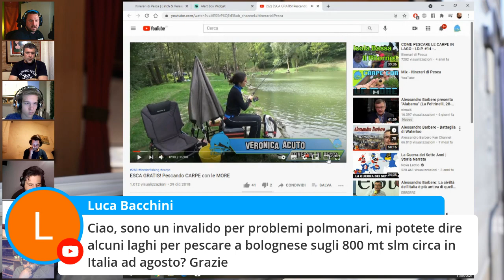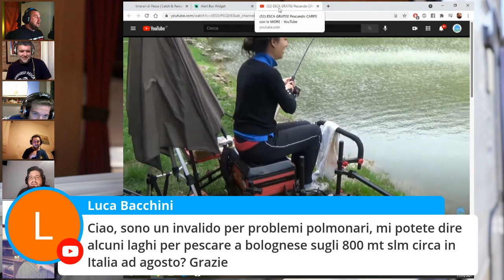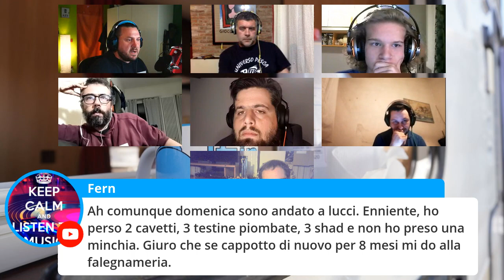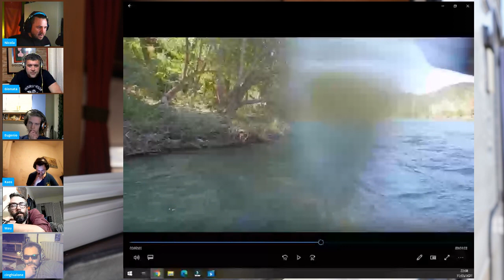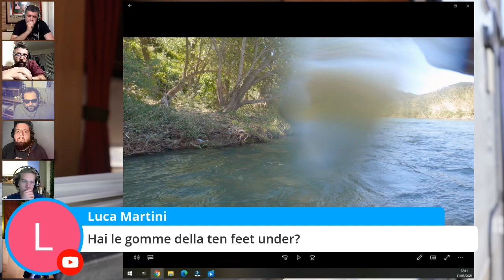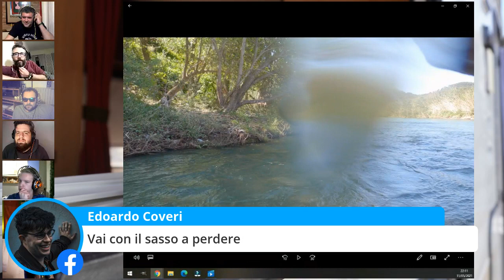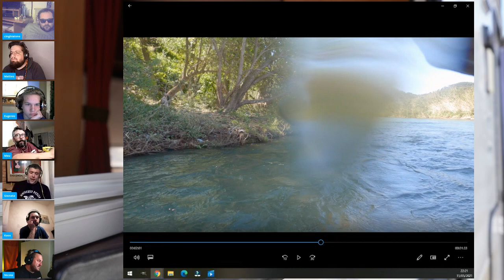Aperipesca - Feeder Mare vs Feeder Acque Interne